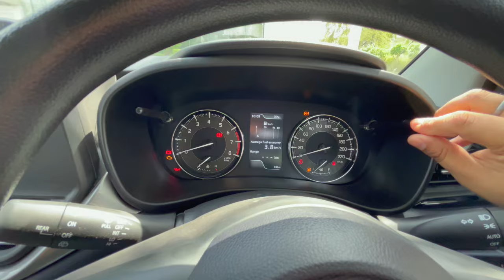MOST VFM VARIANT 🤑 - 2024 Maruti Suzuki Baleno Zeta MT 😍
Hello Motor Soul Family,
This Vlog is all about 2024 New Maruti Suzuki Baleno Zeta MT Review.